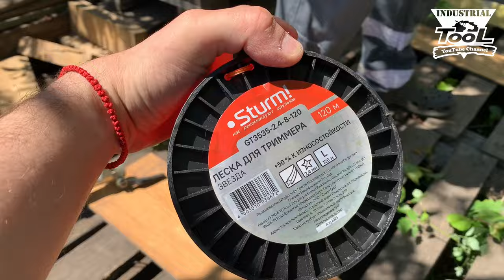Сравниваем аккумуляторные триммеры